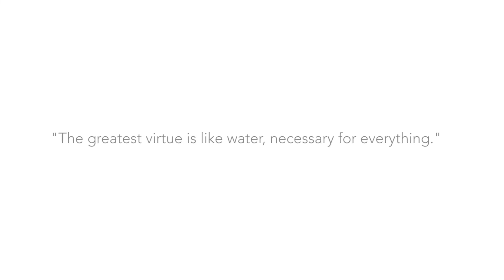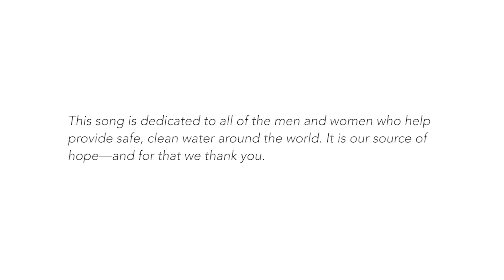Water: Source of Hope - Collaboration project with DuPont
I am so thrilled to have the opportunity to collaborate with DuPont Water Solutions on this project. My new song "Water: Source of Hope" was created to honor the water heroes who are working around the clock to give us safe, clean water... and truly a source of hope! Especially in these times of uncertainty.

You may know my connection and love of Africa, and DuPont's done several projects to increase access to clean water there. They have also supported charity: water, which was my inspiration for the song on my Open Sea album entitled "Water"... So there are quite a few great connections and goooood vibes happening here, and I am grateful to be a part of something so impactful. I hope you love the video and the song!

A note from DuPont:

This new song is dedicated to all of the men and women who help provide safe, clean water around the world.  It is our source of hope—and for that we thank you.   Our team at DuPont Water Solutions is grateful for all essential heroes continuing to lend a hand during the COVID-19 pandemic—from healthcare workers and teachers to grocery clerks and delivery people.

We are personally grateful for another group of essential heroes who work in places out of sight to the general public.  A group of heroes who have been showing up to work daily to help prevent the spread of the virus by bringing us something that most people take for granted—clean, safe water for drinking, hand washing and recovery.

Video Credit: Special thanks for charity: water for sharing video footage of their impactful work to increase access to safe, clean water.